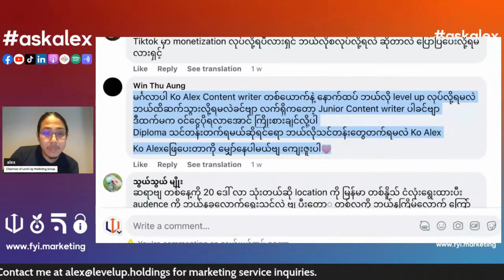Content writer တစ်ယောက် အနေနဲ့ ဘယ်လို level up လုပ်လို့ရမလဲ။ (Part-2)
Q:   မင်္ဂလာပါ Ko Alex Content writer တစ်ယောက်နဲ့ နောက်ထပ် ဘယ်လို level up လုပ်လို့ရမလဲ ဘယ်ထိဆက်သွားလို့ရမလဲခင်ဗျာ လက်ရှိကတော့ Junior Content writer ပါခင်ဗျာ
ဒီထက်မက ၀င်ငွေပိုရလာအောင် ကြိုးစားချင်လို့ပါ
Diploma သင်တန်းတက်ရမယ်ဆိုရင်ရော ဘယ်လိုသင်တန်းတွေတက်ရမလဲ Ko Alex
Ko Alexဖြေပေးတာကို မျှော်နေပါမယ်ဗျ ကျေးဇူးပါ❤️